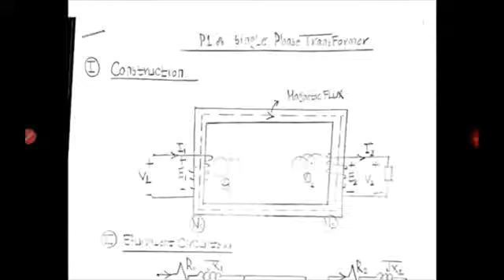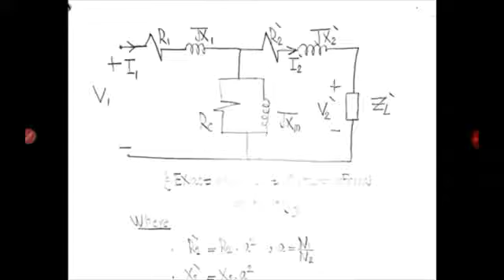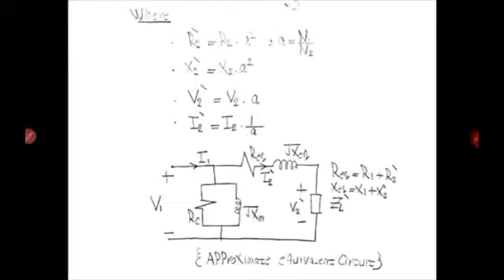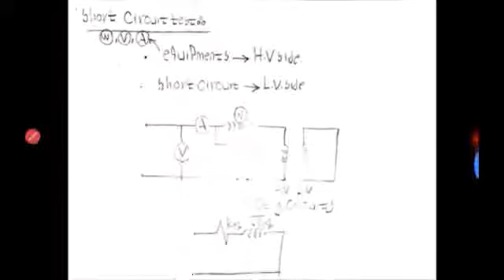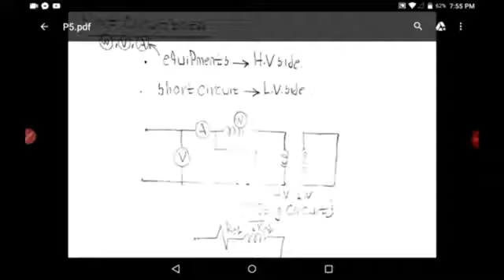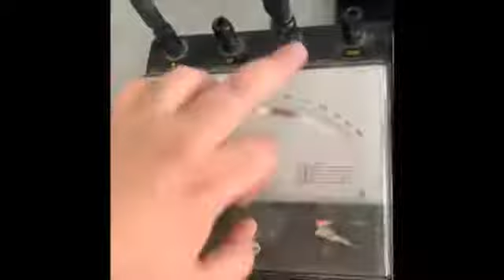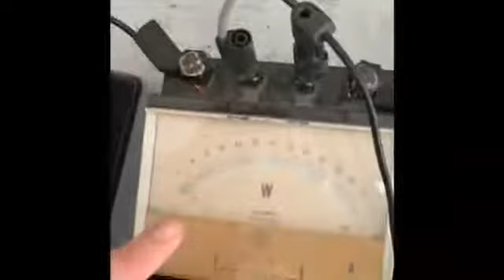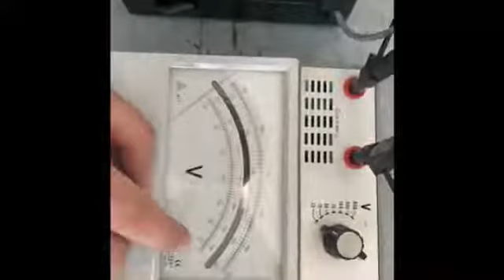2nd term lab M4